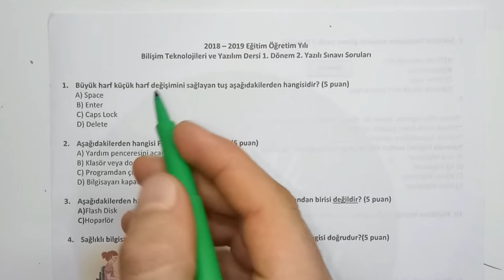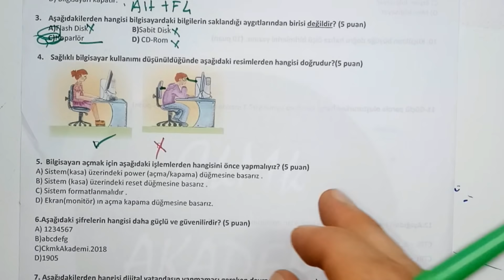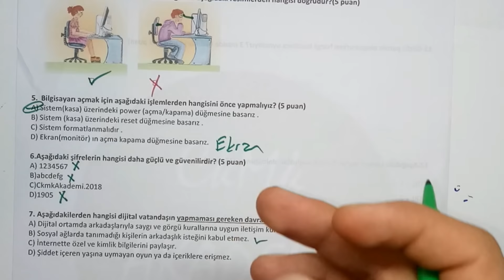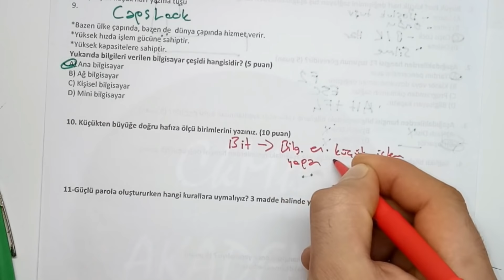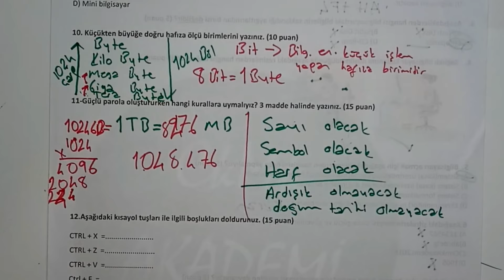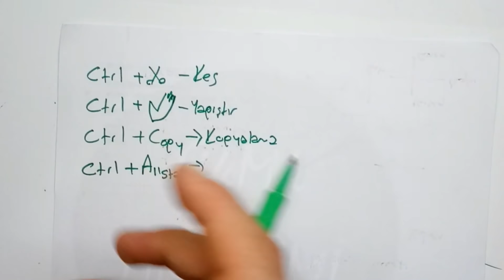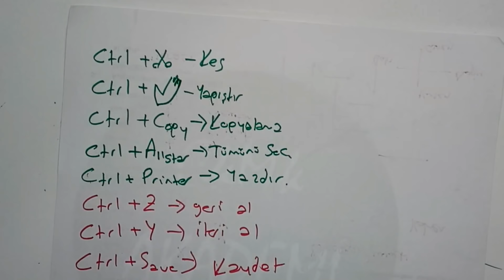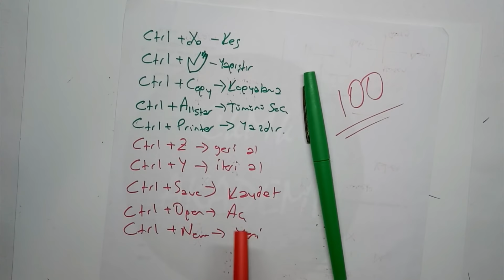5. Sınıf BİLİŞİM TEKNOLOJİLERİ 1. Dönem 2. Yazılı Soruları ve Çözümü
5. Sınıf BİLİŞİM TEKNOLOJİLERİ 1. Dönem 2. Yazılı Soruları ve Çözümü

İç Donanım,
Dış Donanım,
Donanım,
Yazılım,
İşletim Sistemi,
Word,
Klavye Tuşları,
Ram,
Cpu(İşlemci),
Harddisk,